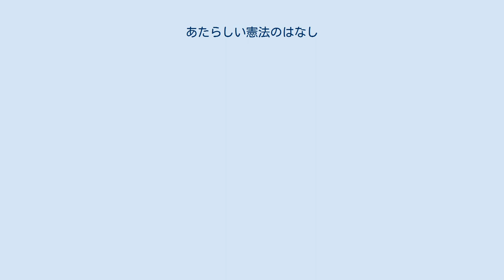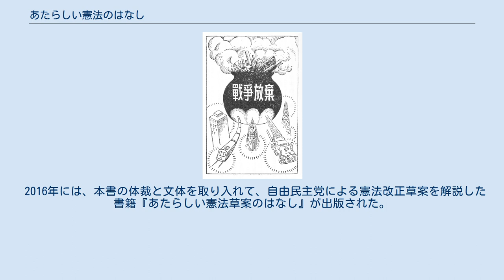あたらしい憲法のはなし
『あたらしい憲法のはなし』での戦争放棄の原則を表した挿し絵。
 日本国憲法の三原則を表した挿し絵。
 あたらしい憲法のはなし（あたらしいけんぽうのはなし）は、太平洋戦争終結後に短期間使用された、中学校1年生用社会科の教科書。
 1947年8月2日に当時の文部省は、同年5月3日に施行された日本国憲法の解説のために新制中学校1年生用社会科の教科書として発行した。
「憲法」「民主主義とは」「國際平和主義」「主権在民主義」「天皇陛下」「戰爭の放棄」「基本的人権」「國会」「政党」「内閣」「司法」「財政」「地方自治」「改正」「最高法規」の十五章からなり、日本国憲法の精神や中身を易しく解説している。
 新憲法によって主権者から象徴と位置付けが変わった天皇については「日本国民全体の中心」とし、次のように解説した 「私たちは、天皇陛下を私たちのまん中にしっかりとお置きして、国を治めてゆくについてごくろうのないようにしなければなりません」とのべている。
 また、新憲法に掲られた平和主義、戦争(戦力)放棄条項について解説する前に、読者である中学生に向けて次のように呼びかけた みなさんのなかには、こんどの戦争に、おとうさんやおにいさんを送りだされた人も多いでしょう。
ごぶじにおかえりになったでしょうか。
それともとうとうおかえりにならなかったでしょうか。
また、くうしゅうで、家やうちのひうちの人をなくされた人も多いでしょう。
いまやっと戦争はおわりました。
二度とこんなおそろしい、かなしい思いをしたくないと思いませんか。
こんな戦争をして、日本の国はどんな利益があったでしょうか。
何もありません。
ただ、おそろしい、かなしいことが、たくさんおこっただけではありませんか。
戦争は人間をほろぼすことです。
世の中のよいものをこわすことです。
 1950年に副読本に格下げされ、1951年から使われなくなった。
ジョン・ダワーによれば、これは軍備廃止を賛美する『あたらしい憲法のはなし』の論調が、朝鮮戦争を期に日本の再軍備が始められた現実と米国当局の新しい方針（逆コース）とそぐわなかったからである。
 「戰爭の放棄」における「戦争放棄と書いた大きな釜の中で軍艦や軍用機を燃やし、その中から電車や船や消防自動車が走り出し、その脇で鉄塔や高層建築物が光り輝いて出てくる挿絵」は有名である。
1952年4月以降も、小中学校で使用される社会科の教科書や副読本で、この挿絵が日本国憲法誕生時に関して使われることがある。
 著作権は旧文部省に属するが、保護期限は過ぎてパブリックドメインとなっており、各社から（果ては個人からも自費出版の形で）復刻版が出版されている。
 1993年、外山雄三により文章に曲が付けられ、合唱曲として発表されている。
 2016年には、本書の体裁と文体を取り入れて、自由民主党による憲法改正草案を解説した書籍『あたらしい憲法草案のはなし』が出版された。
 1947年6月15日に朝日新聞社から刊行された、宮澤俊義著の同名の書籍が存在する。
2016年6月18日に三陸書房から復刊された。